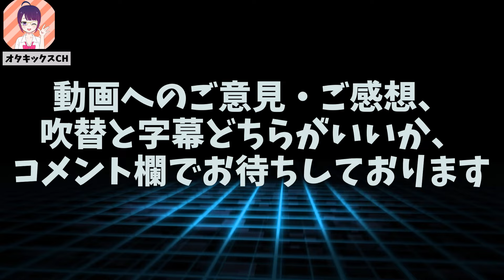洋画は吹き替え？字幕？あなたはどっちで見る？【映画/岡田斗司夫/切り抜き/テロップ付き/For education】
今回は洋画を観るなら字幕か？吹き替えか？長年続く論争に岡田斗司夫さんが結論を下します。

【素材提供】
・Pixabay様
・pexels様
・BGMer
・VOICEVOX:剣崎雌雄
・VOICEVOX Nemo